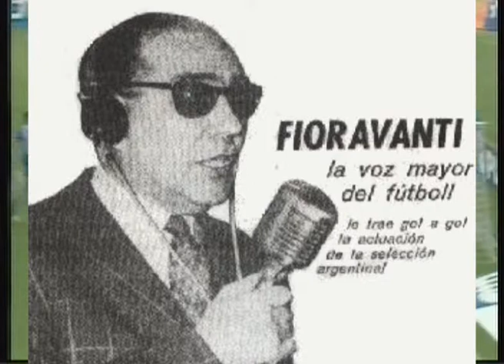Radioclip Relato de Gol